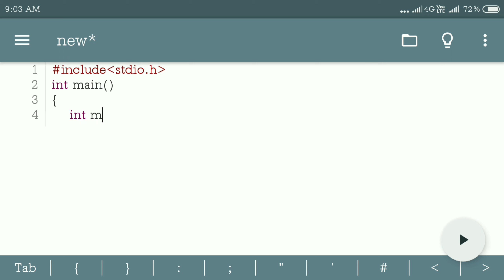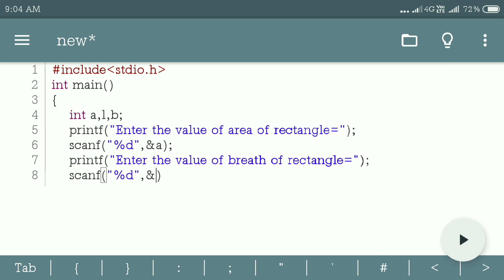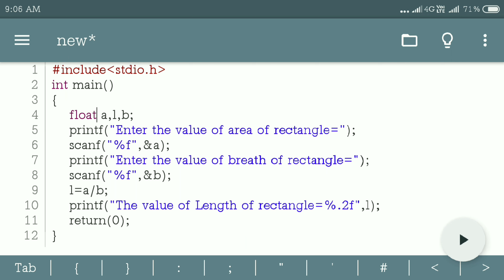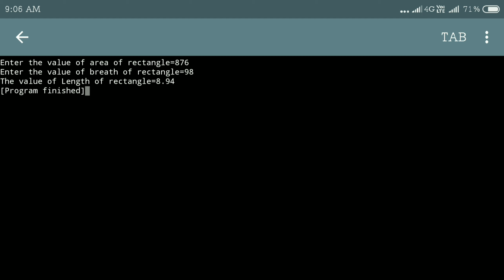Write a program for find the value of length of rectangle in C Programming language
In this video we discussed about how to write a program for find the value of length of rectangle in C Programming language.